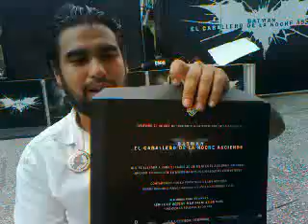Gaider Abdul desde la premiere de Batman The Dark Knight Rises (23 Jul 2012)